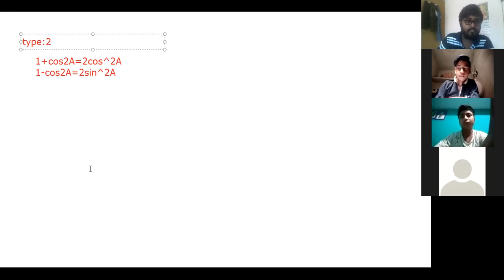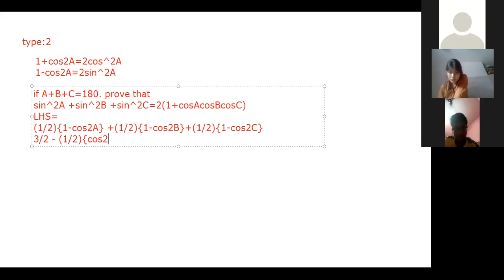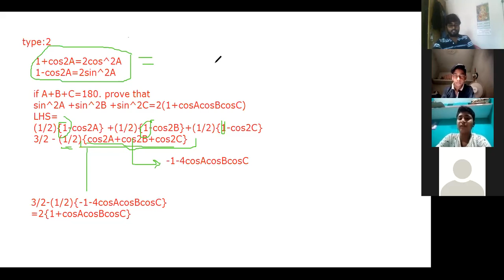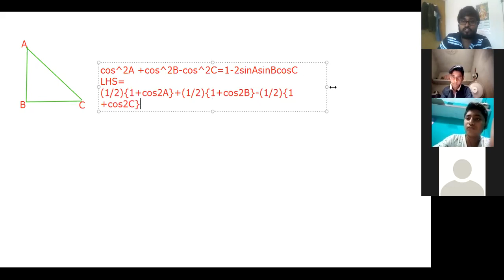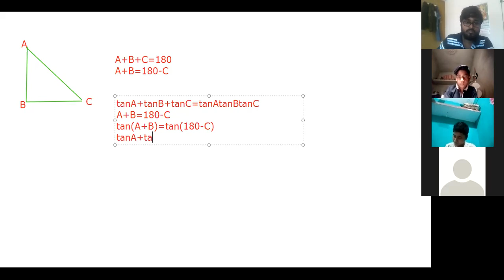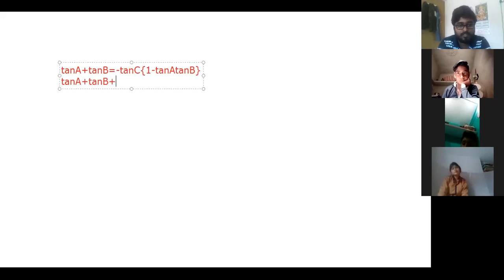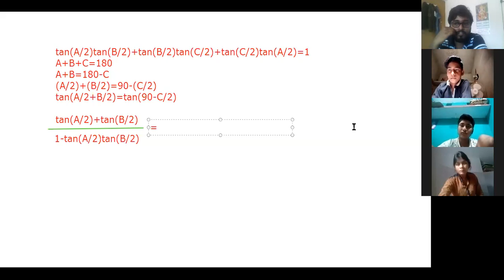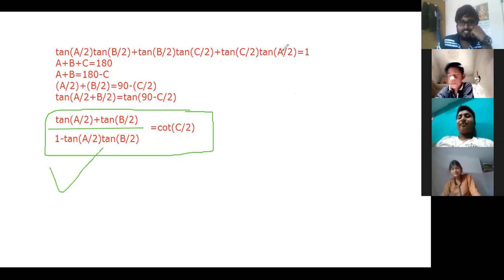TRIGONOMETRY LECTURE 19 BY VINAYAK SIR || PROBLEM ON CONDITIONAL IDENTITIES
MATHS- LECTURE 19- TRIGONOMETRY-PROBLEM ON CONDITIONAL IDENTITIES
FACULTY OF CHEMISTRY- VINAYAK SIR